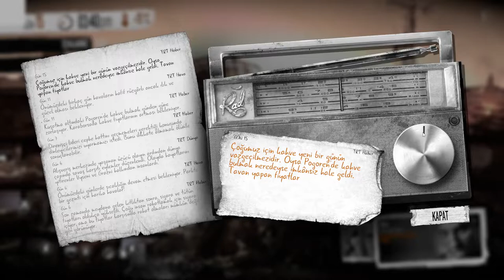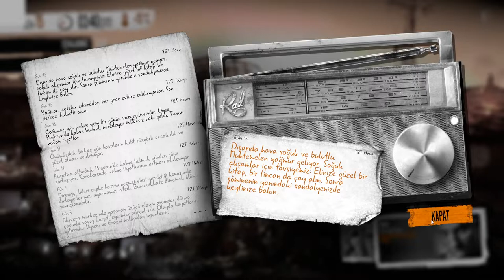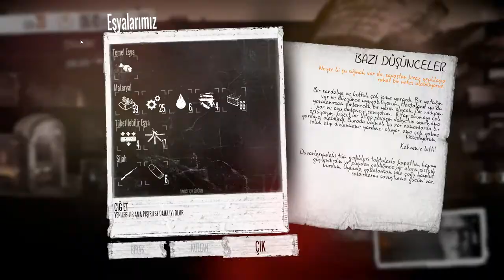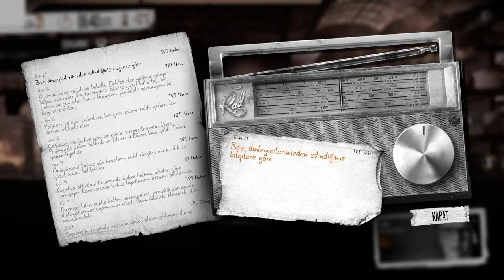This War Of Mine Bölüm 3 Lanet Gacı "ARİKA ÇOCUĞUDA ALIP KAÇTI" :@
Gerçekten Gün Geçtikçe Garip Olaylar Silsilesiyle Karşılaşıyorum...!

Like ve Yorum Atmakta Pek Zor Değil haydi sende Bana destek Ol.